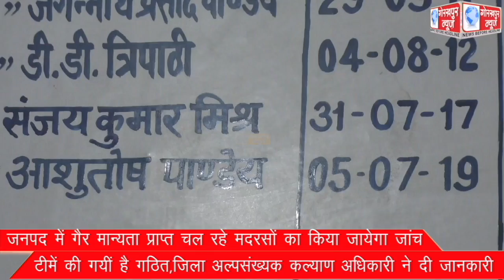GORAKHPUR NEWS 12-09-2022